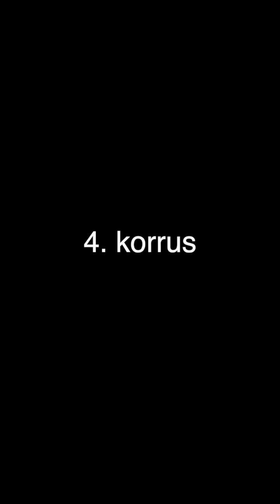Jõuluvana Ehatares 2024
Väike kokkuvõte jõuluvana Ehatare külastusest